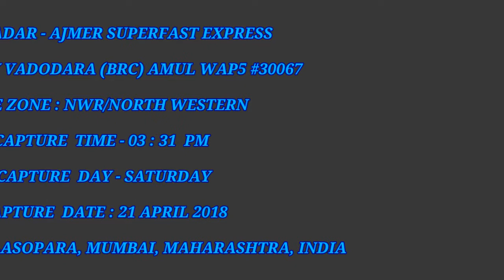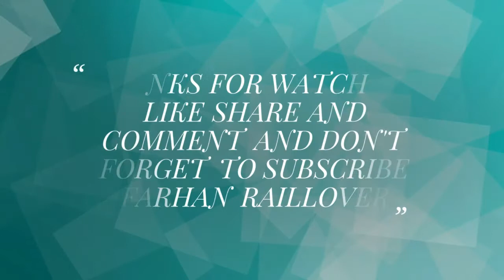12989 DADAR AJMER SUPERFAST EXPRESS WITH (BRC) AMUL WAP5 SMASHED NALLASOPARA STATION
Indian Railways : 12989 Dadar Western - Ajmer Junction Superfast Express Hauled By Vadodara (BRC) AMUL WAP5 #30067 Honking & Goes Superbly From Nalasopara Station (WR)

The 12989 / 90 Dadar Ajmer Express is a Superfast express train belonging to Indian Railways - North Western Railway zone that runs between Dadar and Ajmer Junction in India.

12989 Dadar Ajmer Express leaves Dadar Western every Thursday, Saturday & Monday at 02:35 PM and reaches Dadar at 08:15 AM the next day.

The 12989 / 90 Dadar Ajmer Express presently has 2 AC 2 tier, 3 AC 3 tier, 13 Sleeper Class, 4 General Unreserved & 2 SLR (Seating cum Luggage Rake) coaches. It does not have a Pantry car coach.

It operates as train number 12989 from Dadar Western to Ajmer Junction and as train number 12990 in the reverse direction serving the state of Maharashtra, Gujarat & Rajasthan

Rake Zone: NWR/North Western

No Rake Share

Capture Day - SATURDAY

Capture Date : 21 APRIL 2018

Location : Nallasopara (WR),Mumbai,  Maharashtra, INDIA

Video By
Farhan Memon